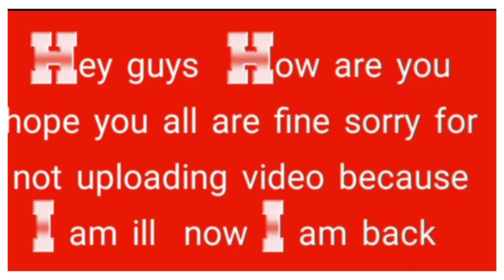How to make Half Birthday Banner|Making Birthday Banner with Paper|DIY Birthday Banner